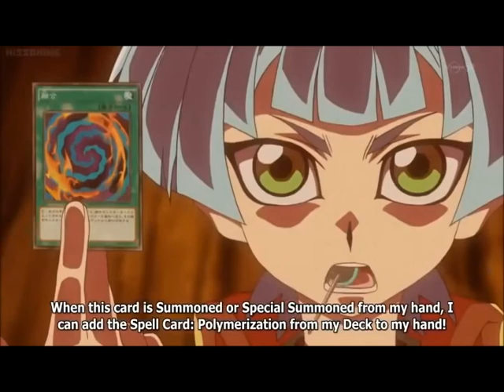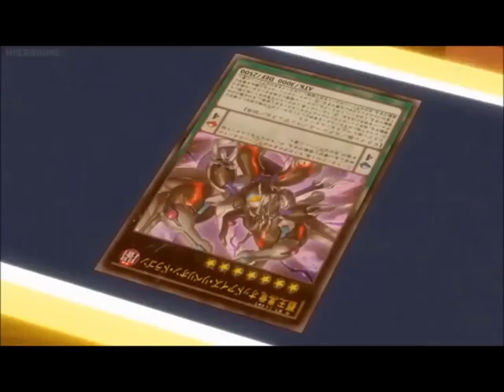Dark sora vs yuya (rematch)